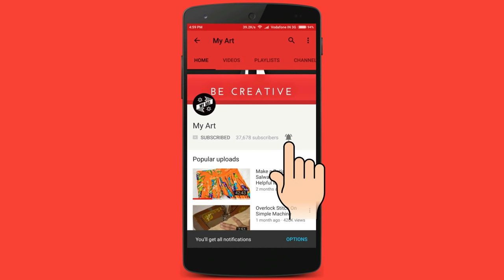Different And Easy Way To Make A Thin Dori (नया तरीका)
In this video I show you a easy way to make thin dori.